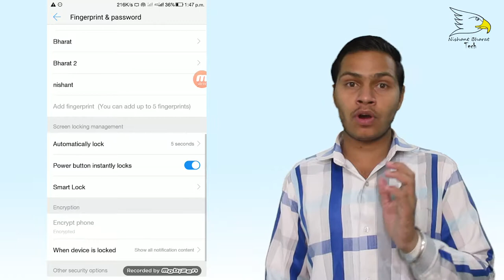how to unlock phone with face id without any apps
Face ID is a Face Unlock facial recognition system designed and developed by Apple Inc. for the iPhone X. It is a type of biometric authentication technology intended to succeed Touch ID, a fingerprint-based system. It was announced on September 12, 2017, and is currently only available on the iPhone X, released on 3 November 2017.

Face ID consists of a sensor with two modules; one projects a grid of more than 30,000 infrared dots onto a user's face, and another module reads the pattern to confirm or deny access. This generates a 3D facial map stored in a local, secured area of the device's processor, inaccessible by Apple itself. The system learns from changes in a user's face over time, and can therefore successfully recognize the owner while wearing glasses, hats, scarves, makeup, many types of sunglasses or with changes in beard. The system does not work with eyes closed.

Face ID has sparked a debate about security and privacy. Apple claims it is significantly more advanced than Touch ID, having far fewer false positives, though media reports have discussed the fact that Face ID and other biometric unlocking systems do not have the same level of constitutional privacy as a passcode in the United States. Face ID has shown mixed results when trying to separate identical twins, and the promise of enhanced security has been challenged by hackers and mask makers trying to infiltrate it; at least one of such attempts has been successful, though difficult to perform. Third-party app developers can also request access to "rough maps" of user facial data for their apps, causing concerns among privacy advocates despite rigid requirements by Apple of how developers handle facial data.